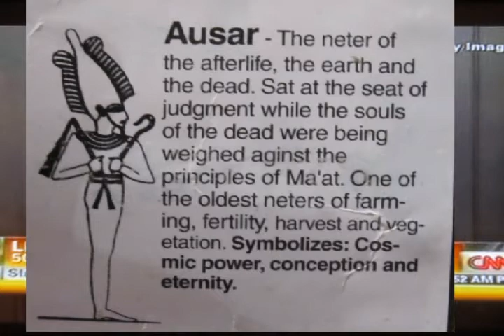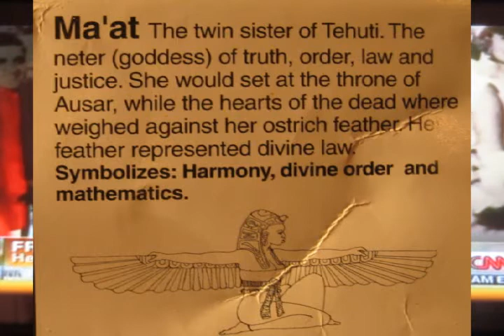GINGRICH IS AN INFIDEL CLOWN. RON PAUL TO SPLIT PARTY. PROTESTERS, TIME MAGAZINE PERSON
protesters "Arab Spring" "Occupy Wall Street" America revolution protest banks bailout Bush Illuminati conspiracy Rothschild Zionist "Rothschild Family" Economy Freedom Crisis Beck Jones Economics Americas Alex Glenn Order "Freedom (Akon Album)" "Alessandro Santos" Reserve Collapse Park World Government "Chan Ho Park" New Dollar Bank Gold Linkin News Fed Schiff